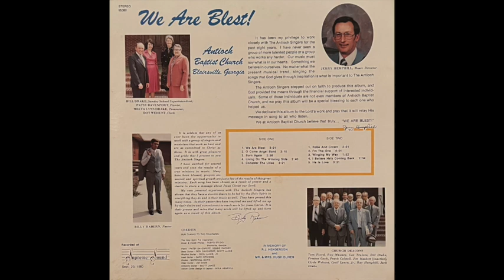Winging My Way